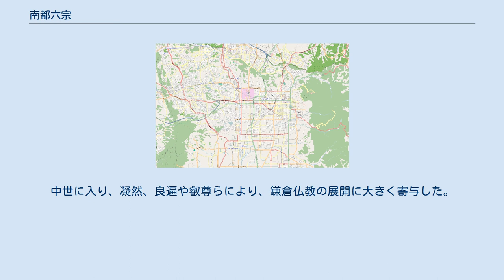南都六宗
南都六宗（なんとろくしゅう、なんとりくしゅう）とは、奈良時代、平城京を中心に栄えた日本仏教の6つの宗派の総称。
奈良仏教（ならぶっきょう）とも言う。
 尚、当時からこう呼ばれていたわけではなく、平安時代以降平安京を中心に栄えた「平安二宗」（天台宗・真言宗）に対する呼び名である。
当時はまだ寺院ごとに特定宗派を奉じる寺院は少なかった。
現在華厳宗の総本山とされている東大寺において、平安時代には別院（院家）として真言宗の「真言院」が置かれる等、次第に密教の影響を受けていくことになる。
現存するのは、法相宗、華厳宗、律宗の三宗のみである。
 又、当初これらは、法相衆・華厳衆等と、「衆」の字を充てていたが、東大寺の大仏が完成した頃（748年頃）には、現在のように「宗」の字が充てられるようになったといわれる。
 民衆の救済活動に重きをおいた平安仏教や鎌倉仏教とは異なり、これらの六宗は学派的要素が強く、仏教の教理の研究を中心に行っていた学僧衆の集まりであったといわれる。
つまり、律令体制下の仏教で国家の庇護を受けて仏教の研究を行い、宗教上の実践行為は鎮護国家という理念の下で呪術的な祈祷を行う程度であったといわれる。
但し、唐に渡り玄奘から法相宗の教理を学び日本に伝えた道昭は、このような国家体制の仏教活動に飽きたらず、各地へ赴き井戸を掘ったり橋を架ける等をして、民衆に仏教を教下する活動を行ったとされる。
尚、同じく民衆への教下活動を行った行基の師匠も道昭であったといわれる。
 興福寺 薬師寺 東大寺 元興寺 （極楽坊） 大安寺 唐招提寺 平城宮跡 奈良駅 奈良市における各寺院の位置 南都六宗自体は、宗派というより互いに教義を学び合う学派の役割が強く、東大寺を中心に興隆し教学を学び合った。
中世に入り、凝然、良遍や叡尊らにより、鎌倉仏教の展開に大きく寄与した。